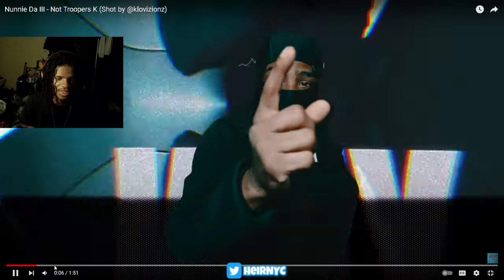Nunnie Da III - Not Troopers K (Shot by ‪@klovizionz‬) REACTION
Nunnie Da III - Not Troopers K (Shot by ‪@klovizionz‬)